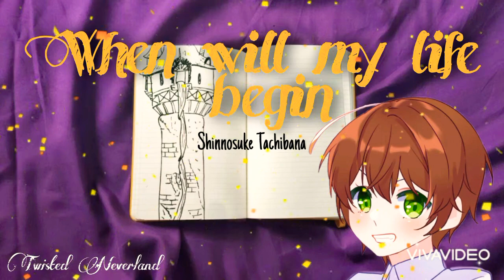When will my life begin |Flint E. Daportzel| [Twisted Neverland]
When will my life begin - Shinnosuke Tachibana

Créditos de la canción a los respectivos dueños y creadores.
Basado en el videojuego Twisted Wonderland, créditos a sus respectivos dueños y creadores.
Video hecho por y para entretenimiento de los lectores, NO SE BUSCA INFRINGIR NINGÚN DERECHO DE AUTOR.

Todos los Oc's fueron hechos con PitzMaker.
Los backgrounds o fondos de los videos fueron hechos con PicsArt.
Todos los videos están hechos con VivaVideo.

Twisted Neverland es una historia Fanfiction del videojuego Twisted Wonderland con personajes de otras películas de Disney hecha por mí.
Flint E. Daportzel es un estudiante de primer año y miembro de Rociosolei. Está basado en Flynn Rider y Rapunzel de Enredados.